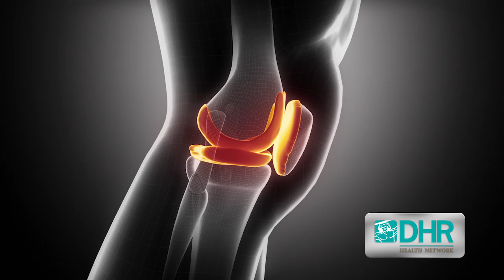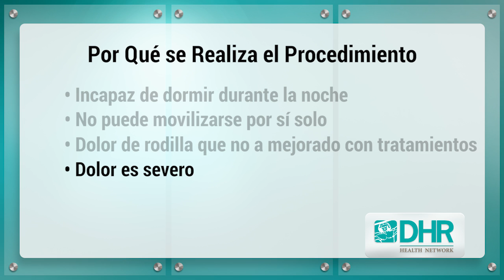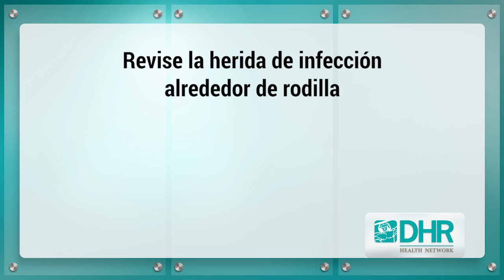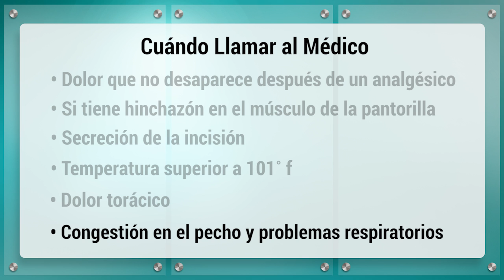Reemplazo de Rodilla Que Esperar R